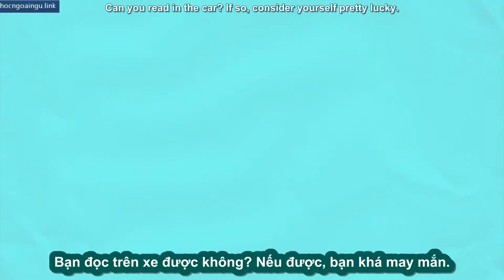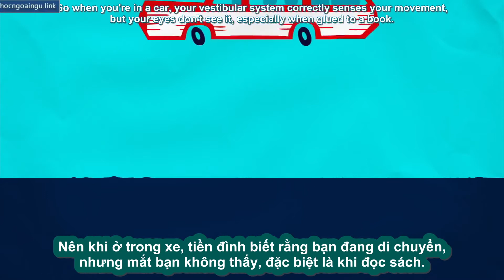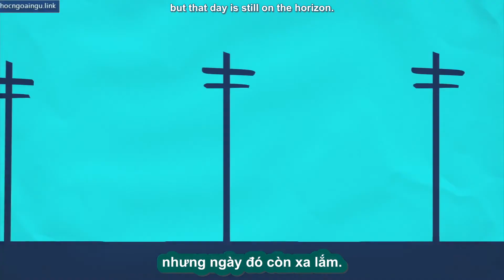[TED Ed song ngữ] Bệnh say tàu xe - Rose Eveleth